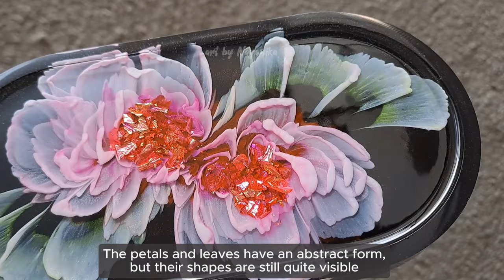3D RESIN BLOOM Tutorial Abstract Blooms and Leaves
Hello everyone :)

The materials I use :
-. Epoxy resin
-. White paste pigment
-. Mica Powder
-. Gold Foil
-. Purple, Pink, and Green Alcohol Ink
-. Black Liquid Pigment